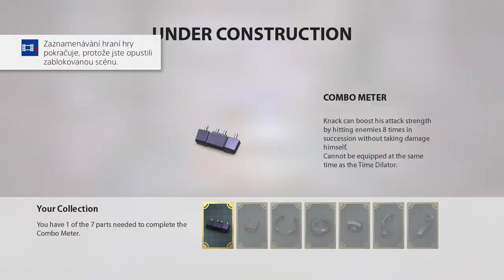KNACK - Chapter 1 (PS4) No Commentary